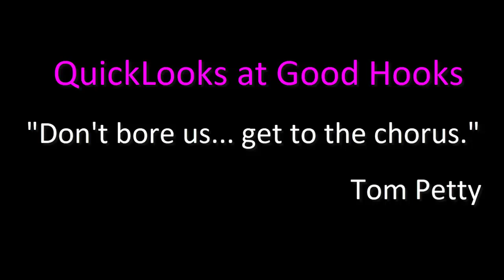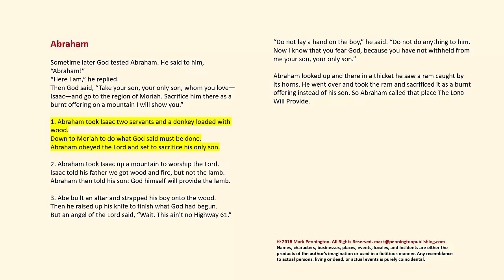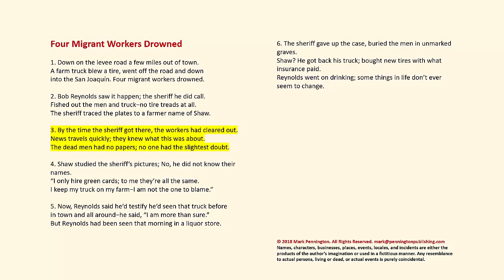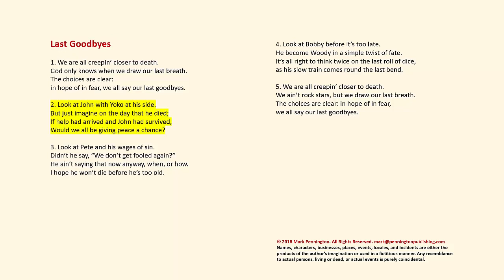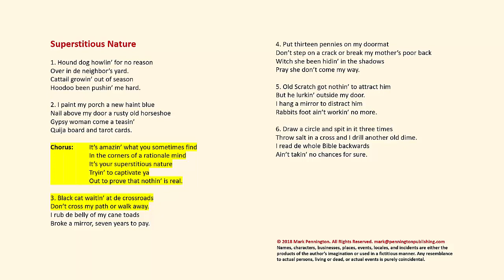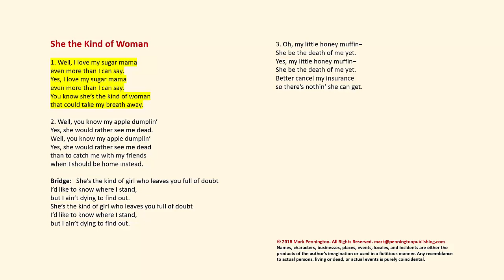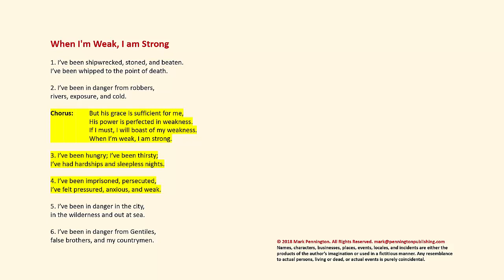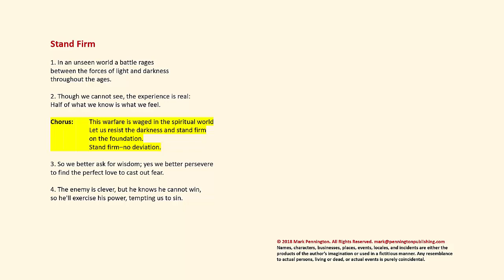Quick Looks at Good Hooks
Mark Pennington's originals. Take a listen and email if you want the whole song. It's about the songwriting, not the performance.